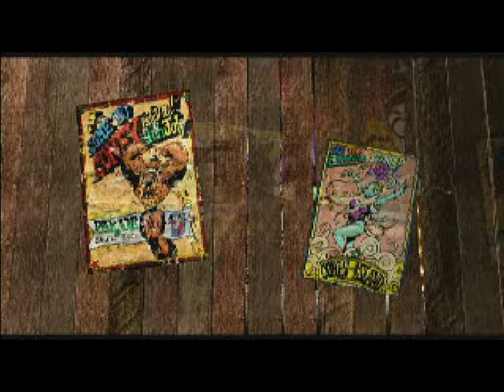Men in Black: The Series – Crashdown | 4K60ᶠᵖˢ UHD🔴| PS1 | Longplay Walkthrough Full Movie Game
Men in Black: The Series – Crashdown Walkthrough Gameplay Longplay Part 1 includes the Intro, Review, Campaign Mission, Full Game of Men in Black: The Series – Crashdown Single Player No Commentary Story Campaign for Playstation, PS1. Men in Black: The Series – Crashdown full game also available on following systems/consoles/platforms: PlayStation, PS1

LEVELS:
00:00:00 - Intro
00:02:50 - Shooting Gallery
00:12:20 - Roller Ghoster
00:23:00 - Houston, We Have a Problem
00:30:55 - Going Underground
00:41:00 - Junk Yard Jailbreak
00:54:55 - The Starshank Redemption
01:04:55 - Riot in Cell Block 51
01:18:55 - Mind the Gap
01:27:04 - On the Right Track
01:32:45 - Ticket to Re-Gen
01:39:50 - Medical Mayhem
01:49:30 - Operation Stethoscope
01:56:00 - It Came From the Bottom of the Garden
02:06:35 - Into the Lair
02:18:50 - Super-Gun Shenanigans
02:27:30 - The Great Brawl of China
02:35:40 - 100 Bottles of Grank on the Wall
02:43:00 - Granks Away
02:53:10 - Walk Softly, Carry a Noisy Cricket
03:04:15 - Family Gathering
03:09:40 - Best Laid Plans
03:14:55 - Alien in the House!
03:21:55 - Training Ground Re-visited
03:30:00 - The HQ Hullabaloo
03:40:40 - Hostile Takeover
03:47:30 - Happy Birthday, Ms. President
03:51:50 - The Final Conflict

Men in Black: The Series – Crashdown
Developer: Runecraft
Publisher: Infogrames
Platform: Playstation, PS1
Release: 2001